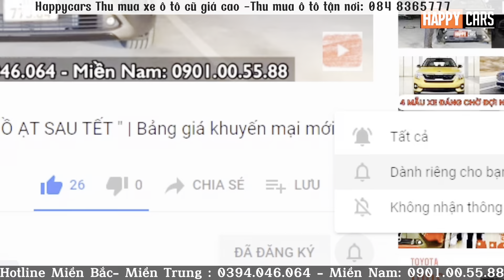✅Cập nhật khuyến mại Toyota Raize 2024 lăn bánh mới nhất tháng 5| Đối đầu Kia Sonet, Venue